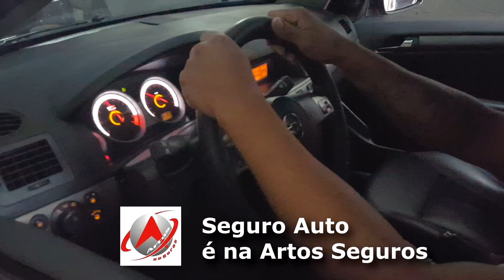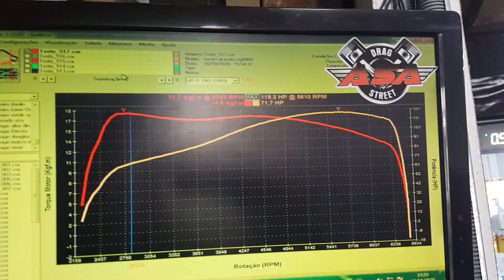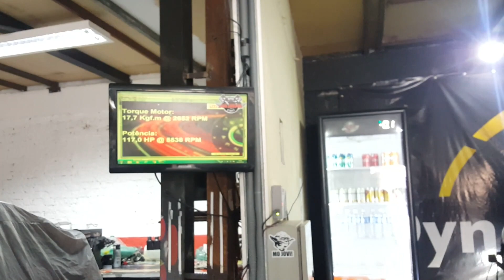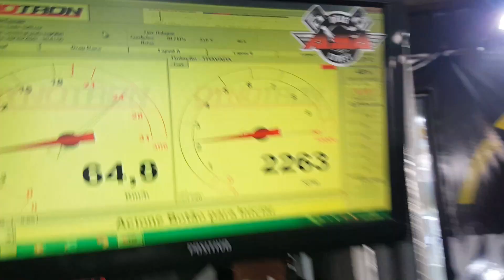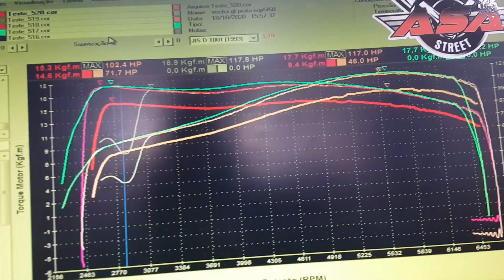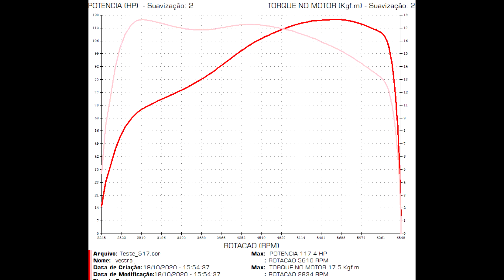GM Vectra GT-X 2.0 140cv no Dinamometro Potencia e Torque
Vectra GTX 140cv qual potencia REAL?

►Consultoria para Dúvidas técnicas e pré Compra: (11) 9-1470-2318